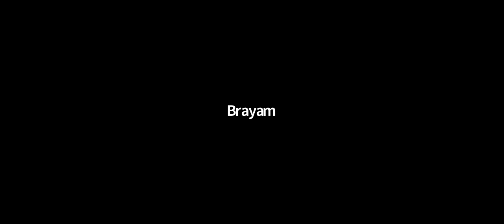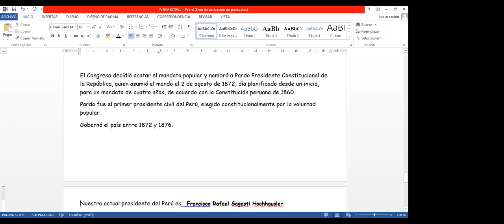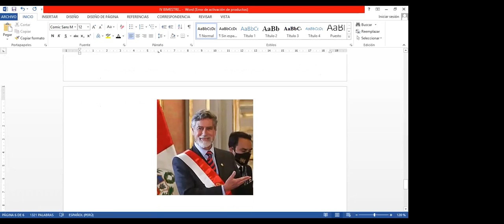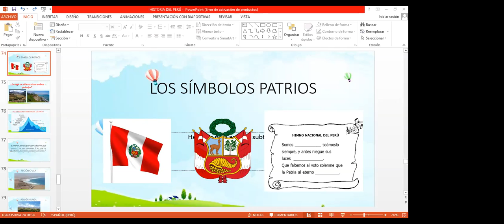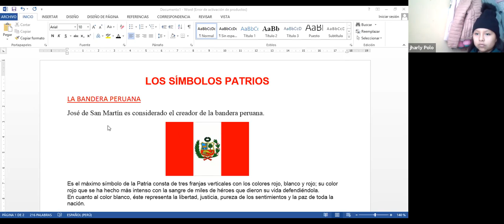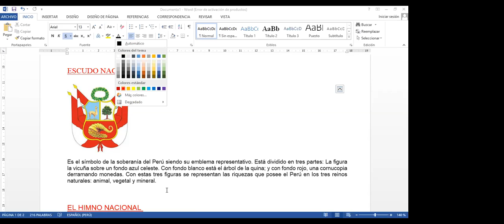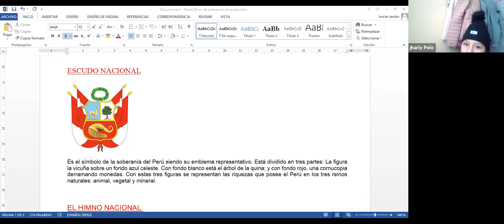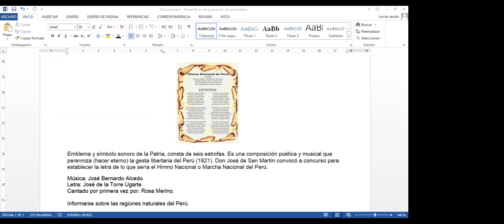5ºy6º PERSONAL SOCIAL LAS REGIONES NATURALES DEL PERÚ UU 26NOV 8 32AM